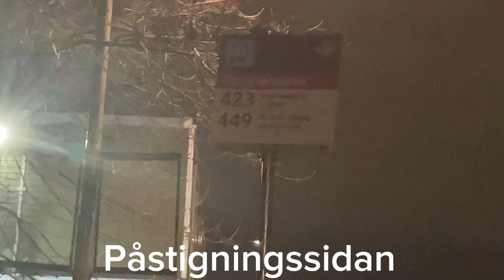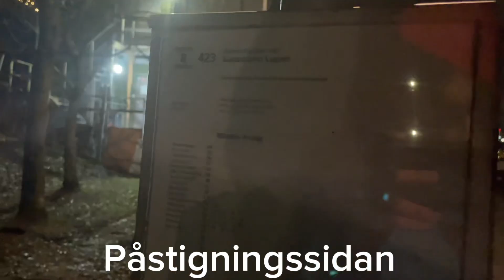Bussar vid Glasbruksgatan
I den här Videon Är jag och filmar massor med Bussar i Glasbruksgatan en vanlig tisdagseftermiddag.